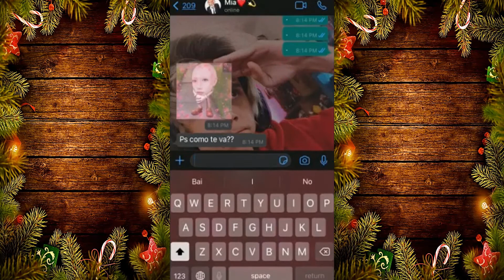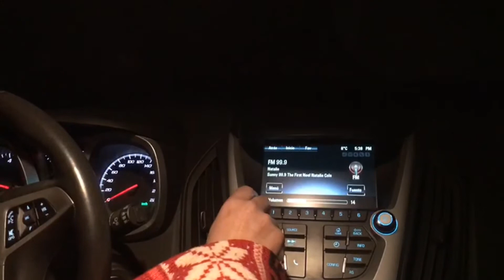Navidad de antes vs navidad de ahora